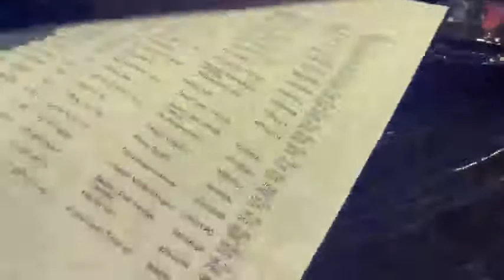spezieller Multimedia Posten, Haushaltswaren, Textilien und vieles mehr…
Bestand:
- über 1000 Paletten direkt bei uns auf Lager
- regelmäßig auf Lager
Preis:
- Registrieren Sie sich in unserem B2B-Shop oder kontaktieren Sie uns ganz einfach per WhatsApp, Telegramm, IMO, Viber & Co.
Wir sind keine Vermittler.
Unsere Artikel befinden sich direkt auf Lager.
Wir haben über 7800 Paletten vorrätig.
Registrieren Sie sich jetzt auf unserer Plattform:
Ihr SaSa Trading Team
PS: Die Ware ist ausschließlich für den Export vorgesehen. Es gibt bestimmte Restriktionen einzuhalten. Über mehr Informationen, kontaktieren Sie unseren Support.